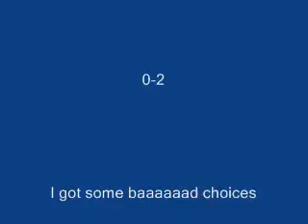roullette battle #1 vs jigglychuff-EPICish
well, first rouleete battle on the tube

Got some strange choices here, a hustling, crappy EVed kiss, 2 fires and a thing ment for doubles XD
But we both managed to make it an EPICish match. Who wins, just find out
GG chuff